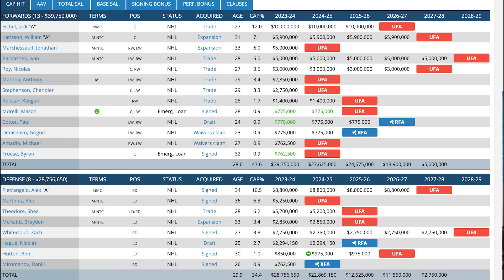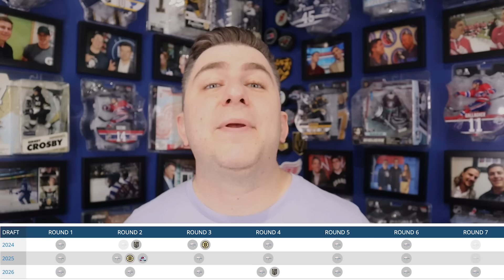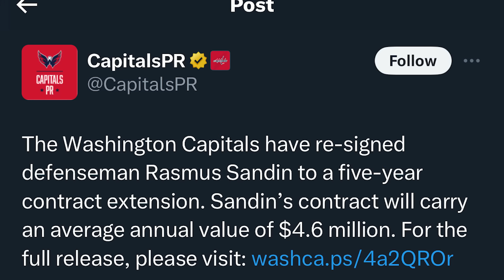Instant Analysis: Anthony Mantha Is A Golden Knight! & The Caps Extend Sandin w/ Steve Dangle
Steve Dangle recaps and analyzes the deal that saw the Washington Capitals send Anthony Mantha to the Vegas Golden Knights. Then, the Capitals re-signed Rasmus Sandin to a huge extension. How does he fit into their future?

Any opinion expressed is not advice, a promise or suggestion that increases the chance of winning. Gambling can be addictive, please play responsibly. Or if you have concerns about a gambling problem, call ConnexOntario 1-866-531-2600. Ontario Only. Must be 19+ or older to play.